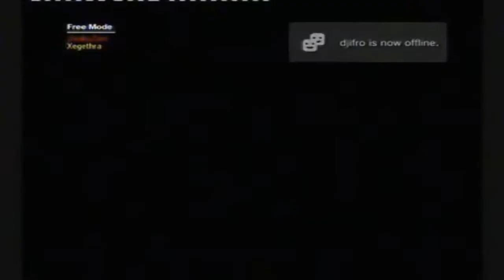GTA 4, Ballad of Gay Tony. PS3, Freemode - Part 6 - 18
just some general exploration

due to some audio claims, i have uploaded this video to my own3d account with its original audio intact